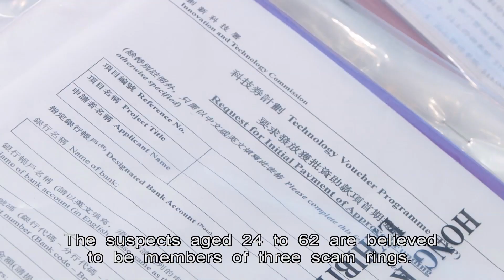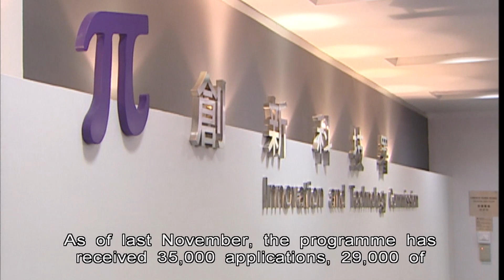Dozens Arrested In Tech Voucher Scam | HOY International Business Channel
In a major operation, the Police Commercial Crime Bureau arrested 35 people in the past two days on suspicion of fraud.

The suspects aged 24 to 62 are believed to be members of three scam rings.